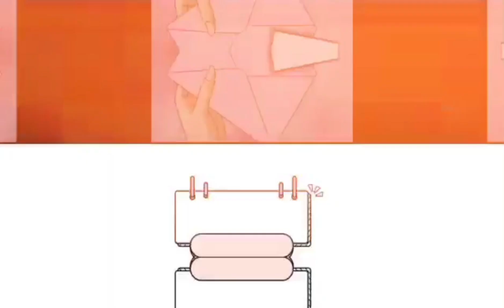To Love A Dark Man - PART 20